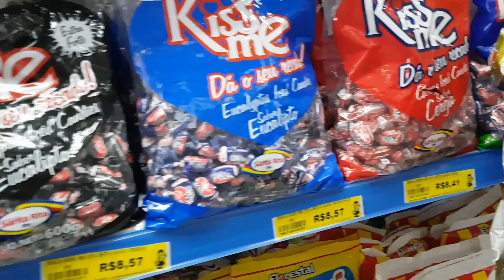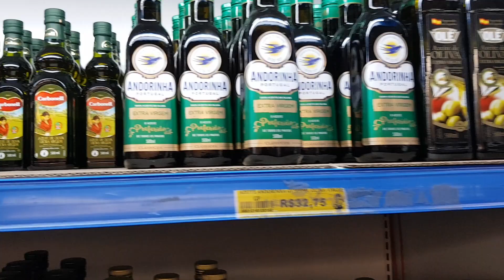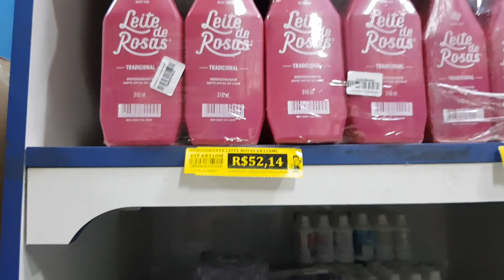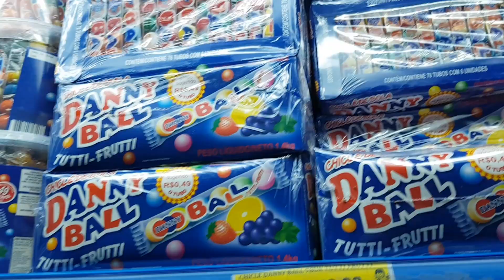UMA CULTURA DIFERENTE EM BOA VISTA | Artesanato indígena venezuelano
💜Recebo muitas mensagens de vocês no instagram agradecendo pelo conteúdo e dicas aqui do canal, mas preciso dizer que é graças a vocês que o canal está crescendo e que fico muito feliz em ter vocês aqui comigo e de poder ajudar de alguma forma.

Sobre doações:
Realmente não é necessário. Só de vocês assistirem, comentarem e compartilharem os vídeos, já é uma grande ajuda!

Assine a Amazon prime por 30 dias gratuitos e não se preocupe com o frete caríssimo pra sua cidade, além dos benefícios que a Amazon Prime oferece